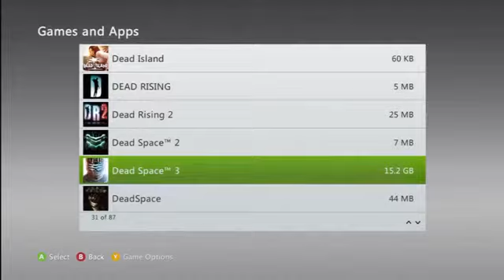Dead Space 3 Chapter 8 Off The Grid Part 1 On Hardcore)